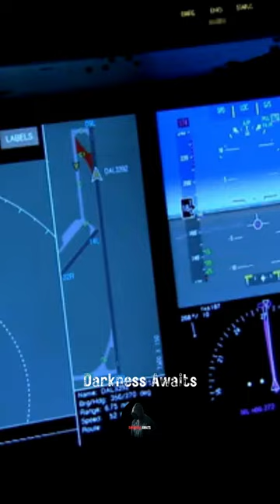Líneas Aéreas flight 2553 || Distress & Devastating Plane Crashes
Welcome To Darkness Awaits... aka (Daily Dose & Jiro) I have revised my channel to a one niche which I think you all will enjoy.

The purpose of the YouTube channel Darkness Awaits is to investigate the shadowy and mysterious aspects of human nature. Here you will find a compilation of terrifying true stories that explore the mysterious and terrifying realm of the paranormal and supernatural. In order to fully convey the horror and mystery of each tale, the videos provide extensive background information and historical context. This channel's chilling programming features everything from ghostly sightings and haunted sites to inexplicable disappearances and deaths. Darkness Awaits is the go-to source for all things spooky and mysterious, perfect for aficionados of the macabre and those with an appreciation for the unknown. If you have the guts to face your fears, As well as some creepy and bizzar Interesting facts from past history to modern times.